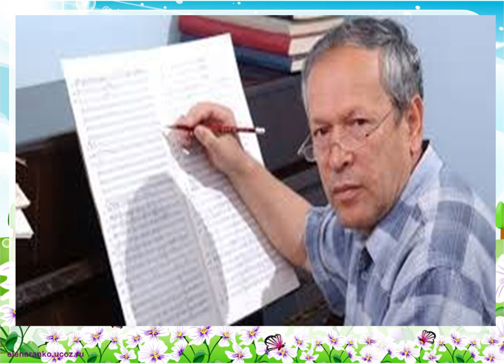Farhod Alimov Андижанская